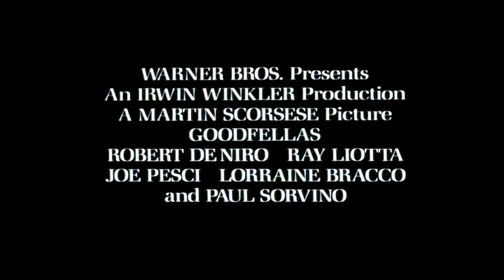[Re-Voiced] Goodfellas - Trailer - (1990) - HQ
Video creation is not mine. The materials are used to demonstrate my author's sound and music.

There are no native sounds in this video. Throughout the trailer, my author's music sounds.